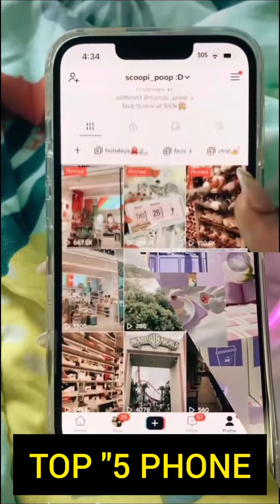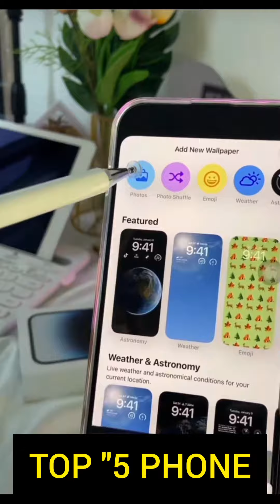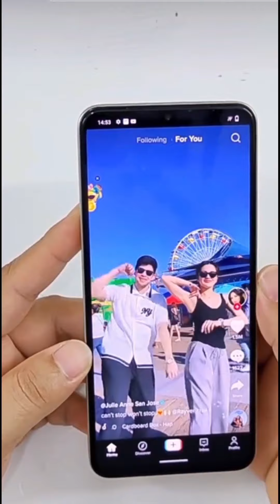Top up list 5 phone this year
Car accident attorney in usa